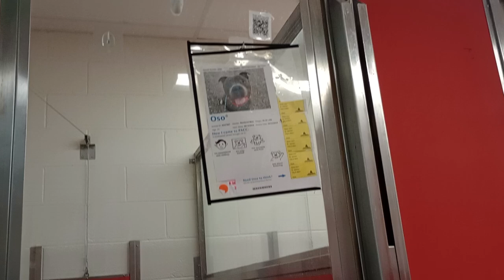Oso 3y A847967 kennel 29 pod 2 PACC shelter whining precursor 2 barks hope he'll relax some by me846